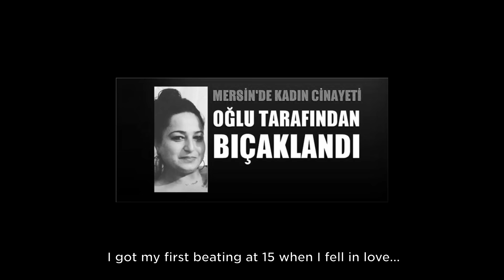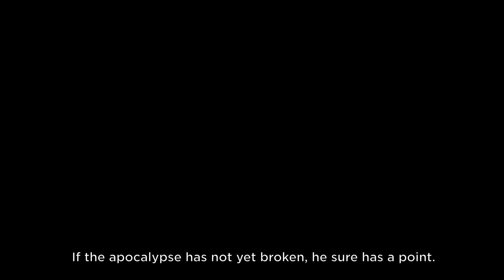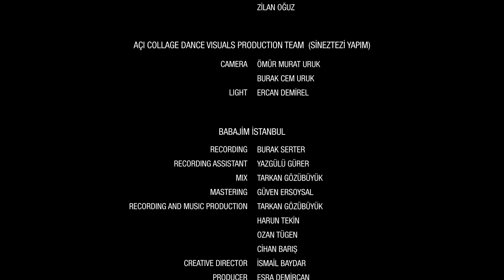Karsu & Çağrı Sinci - Ben Yanındayım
Support of Mehmet Aslantuğ